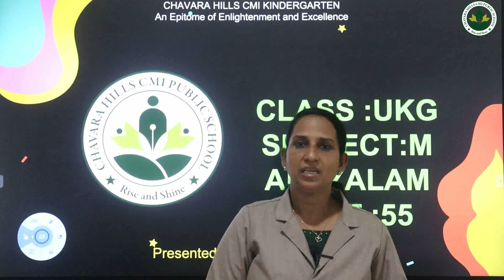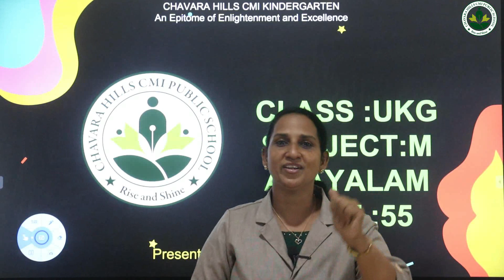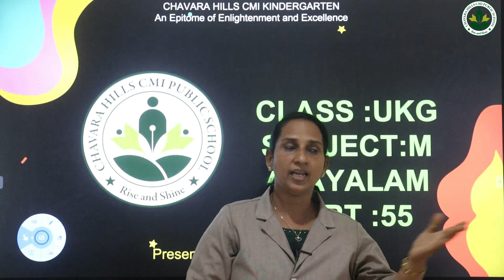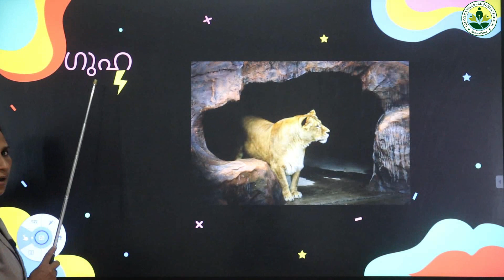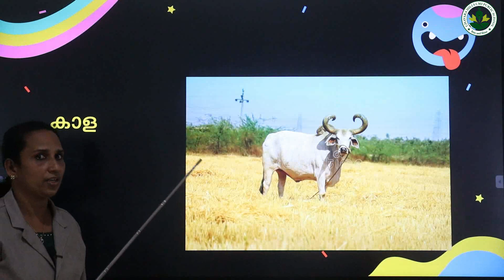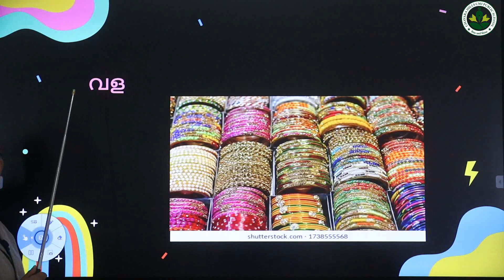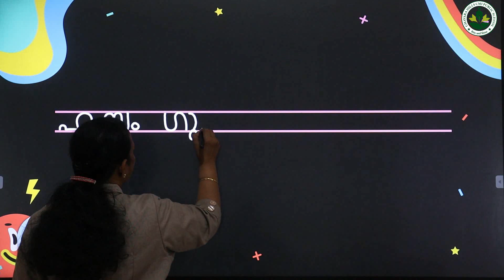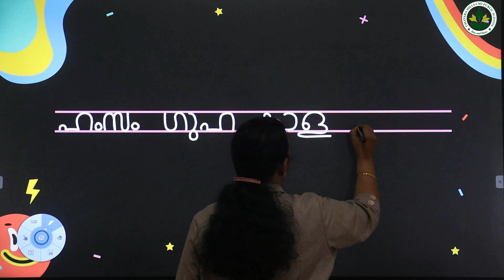ukg malayalam 55